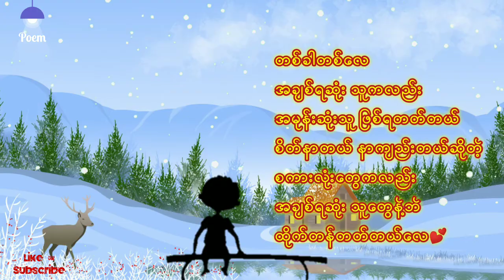ထိုက်တန်မှု ခံစားချက်ကဗျာ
နောက်လည်း comment ထဲမှာ
ကဗျာတွေ ခံစားချက်တွေကို
ဆက်လက်ပေးပို့ကြပါအုံးလို့🥰

ထိုက်တန်မှု ခေါင်းစဥ်ကလေးကောအဆင်ပြေလား😁

comment ရေးပေးသူအား
အထူးကျေးဇူးတင်ပါတယ်။

❤ မိမိတို့ရဲ့ကဗျာလေးတွေကိုလည်း ပေးပို့နိုင်ပါတယ်။

Poem channel